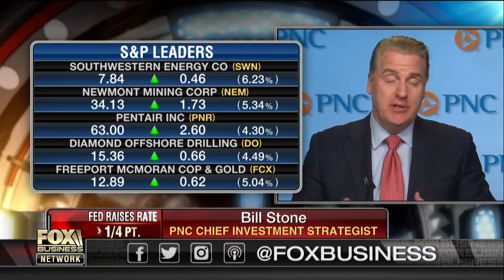The Fed’s timing behind raising interest rates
Former Richmond Fed Senior Economist Ward McCarthy and PNC Chief Investment Strategist Bill Stone on the Fed’s inflation target and decision to raise interest rates.